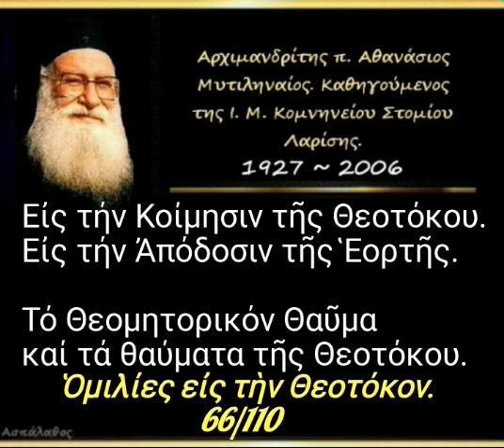Τό Θεομητορικόν Θαῦμα καί τά θαύματα τῆς Θεοτόκου.Ομ. εις την Θεοτόκον. 66/110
► Ομιλία:🔹66'

23-08-92

Εἰς τήν Κοίμησιν τῆς Θεοτόκου. Εἰς τήν Ἀπόδοσιν τῆς Ἑορτῆς.

Τό Θεομητορικόν Θαῦμα καί τά θαύματα τῆς Θεοτόκου. (δ. 29')

►Όλες οι ομιλίες της Κατηγορίας :
" Ὁμιλίες εἰς τὴν Ὑπεραγίαν Θεοτόκον " εδώ ⬇️

🔸📜 Απομαγνητοφωνημένες ομιλίες της σειράς «Ὁμιλίες εἰς τὴν Ὑπεραγίαν Θεοτόκον».🔻